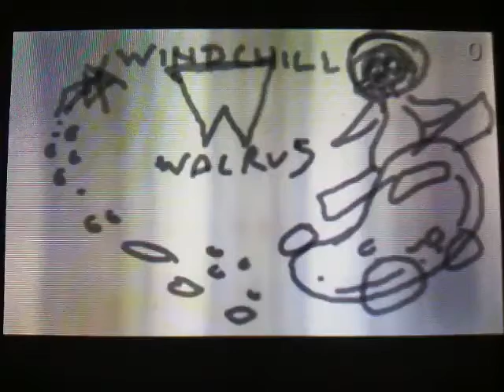Windchill wall bubble explain power!!!!!